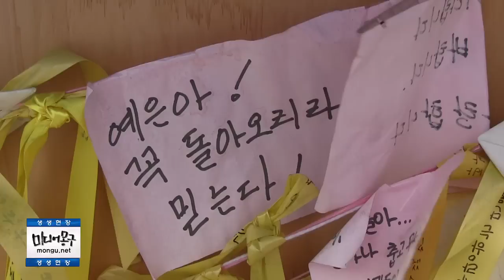저는 세월호 희생자 학생 누나 입니다